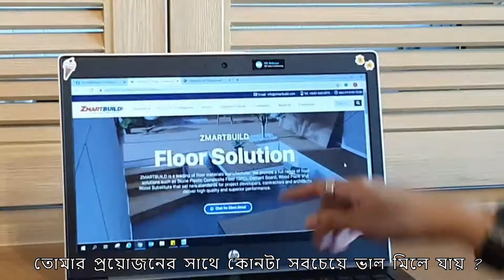EP2: How to renovate your floor by SPC Floor (কীভাবে এসপিসি ফ্লোর দ্বারা আপনার মেঝেটি সংস্কার করবেন)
Easy 4 Steps to renovate your floor by SPC

Step 1:  Searching for product
  • Which the best match you need?
    (তোমার প্রয়োজনের সাথে কোনটা সবচেয়ে ভাল মিলে যায় ?)

Step 2: Installation preparation
  • 7 Tools
    (সাত যন্ত্রপাতি)

Step 3: Installation
  • Fast & Easy to install and lock tightly
    (সহজ ও জলদি স্থাপন করা যায় এবং শক্ত হয়ে আটকে থাকে l)

Step 4: Finished

  (আরো তথ্য জানতে আমাদের ওয়েবসাইট জেডমার্টবিল্ড   চ্যানেল দেখে  আসতে  পারো)

Interesting to ask price and coverage area / quotation now !

This product is available on ZMARTBUILD Shopping in Bangladesh market.

Follow our other social media channels to know more knowledge and technical tip